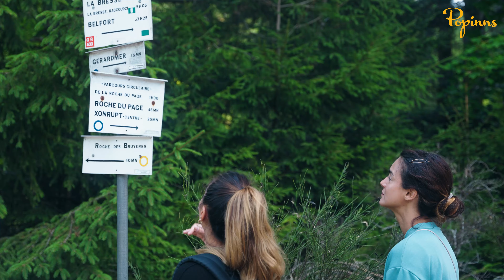Popinns - Les Myrtilles (Xonrupt-Longemer)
Venez profiter de Xonrupt-Longemer et des Vosges en été !

Situé au cœur des Hautes-Vosges, non loin de l'Alsace et de l'Allemagne et à seulement 5 km de Gérardmer, le village de Xonrupt-Longemer bénéficie d'une situation géographique exceptionnelle sur 3070 hectares dont 2100 hectares boisés. Vous pourrez vous ressourcer en pleine nature au sein des grands espaces arborés qu'offre la région. Paysages de montagne, activités de plein air, village historique... Xonrupt-Longemer est une commune appréciée des amateurs de vacances au calme, au vert et au grand air.

Dans le joli cadre du Parc Naturel Régional du Ballon des Vosges, résidez aux Myrtilles et en quelques minutes, à vous les pistes de Gérardmer. Depuis la résidence, vous pourrez facilement rejoindre les stations des Vosges : Gérardmer (6 km) mais aussi Bresse/Hohneck (8 km) et Col de la Schlucht (9 km). En été, les activités nautiques des lacs de Longemer ou de Gérardmer sont nombreuses : pédalo, balade en bateau électrique, baignade, etc. Vous pourrez également vous rendre dans le superbe département alsacien pour découvrir ses vignes, ses villages atypiques et authentiques (Riquewihr, Kaysersberg, Ribeauvillé,etc.) ou encore le Château du Haut-Koenigsbourg. Partez à la découverte des alentours !

Notre résidence conviviale et chaleureuse vous accueille dès cet été pour des vacances à la montagne inoubliables !

Sur notre chaine, vous trouverez :

➡️ Nos plus belles destinations
➡️ Nos équipes
➡️ Nos chers clients

Come and enjoy Xonrupt-Longemer and Les Vosges in summer!

Located in the heart of the Hautes-Vosges, not far from Alsace and Germany and only 5 km from Gérardmer, the village of Xonrupt-Longemer benefits from an exceptional geographical location on 3070 hectares including 2100 hectares of wood. You can recharge your batteries in the heart of nature in the large wooded spaces offered by the region. Mountain landscapes, outdoor activities, historic village... Xonrupt-Longemer is a popular town for lovers of quiet, green and open-air holidays.

In the pretty setting of the Ballon des Vosges Regional Natural Park, stay at Les Myrtilles and in a few minutes, the slopes of Gérardmer are yours. From the residence, you can easily reach the resorts of the Vosges: Gérardmer (6 km) but also Bresse/Hohneck (8 km) and Col de la Schlucht (9 km). In summer, the nautical activities of the lakes of Longemer or Gérardmer are numerous: pedal boats, electric boat rides, swimming, etc. You can also go to the superb Alsatian department to discover its vineyards, its atypical and authentic villages (Riquewihr, Kaysersberg, Ribeauvillé, etc.) or even the Château du Haut-Koenigsbourg. Discover the surroundings!

Our cozy and warm residence will welcome you this summer for the most unforgettable holidays in the mountains!

On our channel, you will find:

➡️ Our most beautiful destinations
➡️ Our teams
➡️ Our dear customers